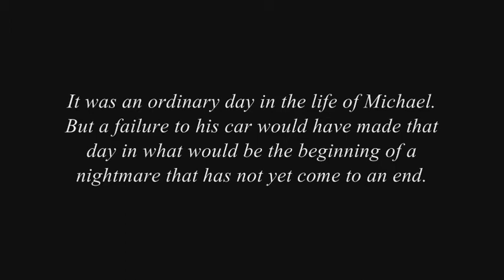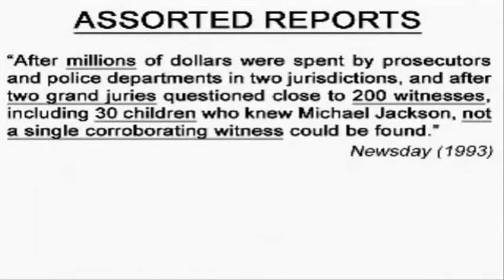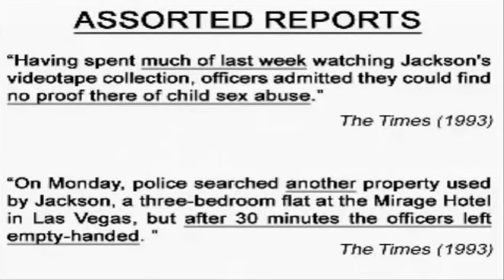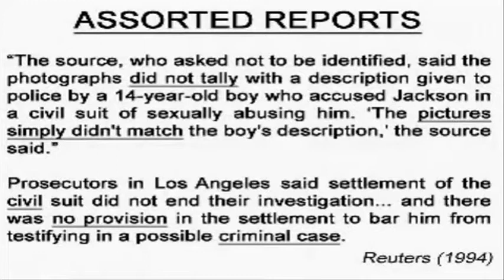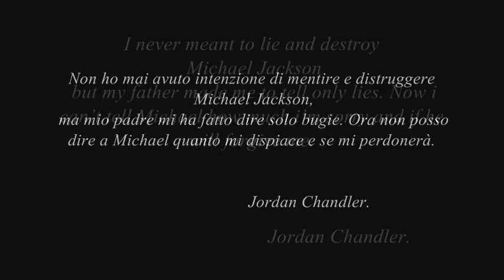Michael Jackson and the evidence of his innocence.( Sub Ita)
A man is innocent until proven guilty. Michael Jackson is innocent, here is some evidence of his innocence and the confession of Jordan Chandler.

Un uomo è innocente fino a prova contraria. Michael Jackson è innocente, ecco alcune prove della sua innocenza e la confessione di Jordan Chandler.